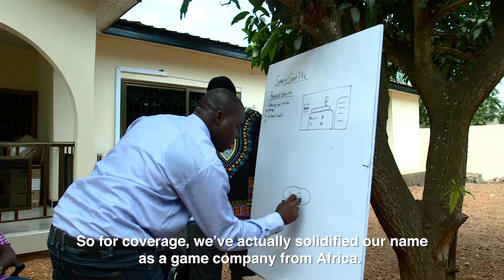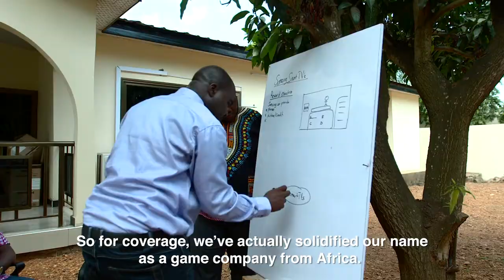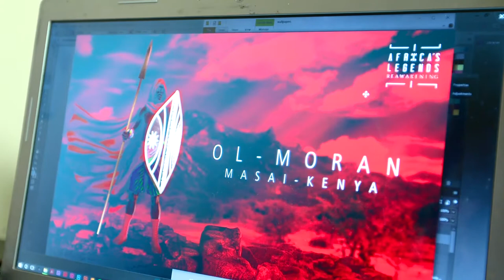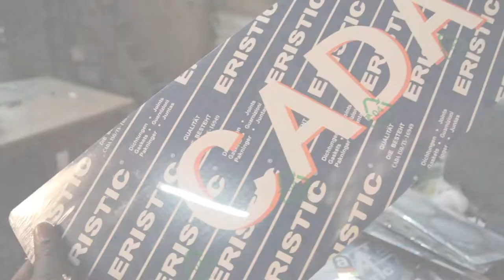DFID EIP-LIC External business and institutional context - Tilburg University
Research of Tilburg University into types into external business and institutional context for innovation in small and medium sized enterprises in manufacturing in sub-Saharan Africa.